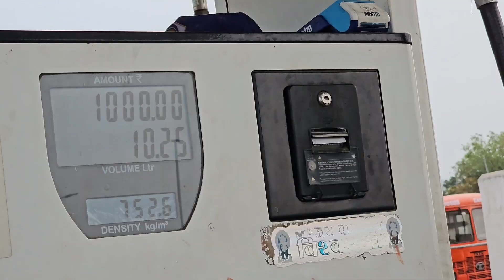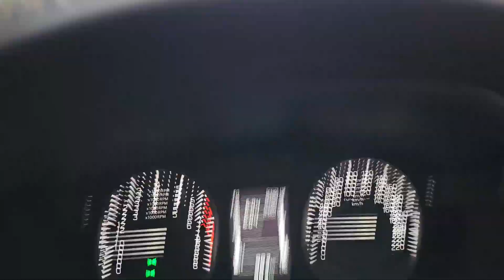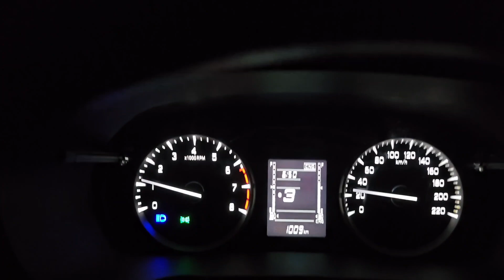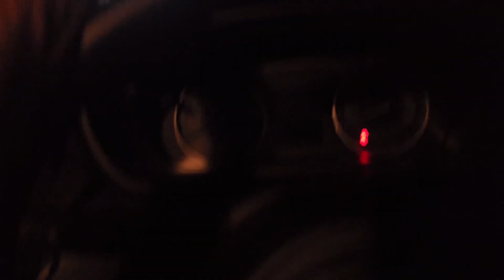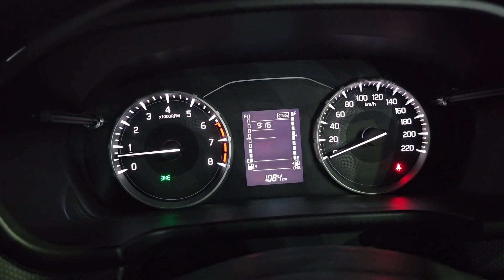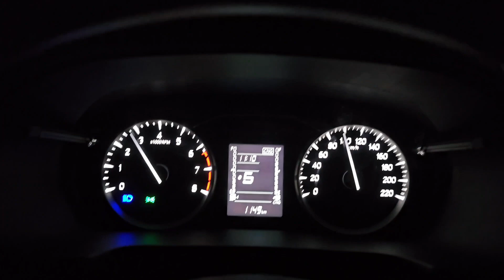Is it safe to travel in Bihar at night? Roadtrip Deoghar to Patna | New Brezza 2024 | Roaming World